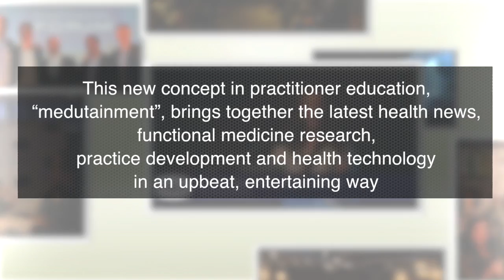Welcome To The Functional Forum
| Each month between 6,000-10,000 health professionals watch the live Functional Forum. Covering the most important clinical topics, practice development strategies, and the latest health technology. We’ve featured top speakers including Dr. Mark Hyman, Dr. Jeffrey Bland, Dr. Leo Galland, and more. Click here to register for the next event